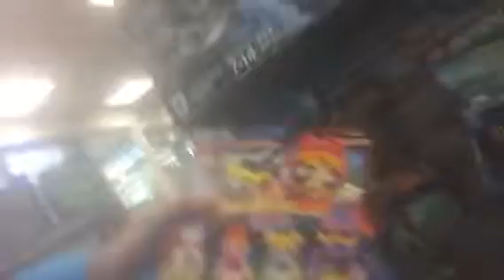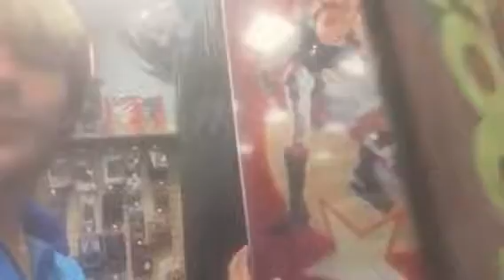Town Center Walkabout 3 Part 1/4